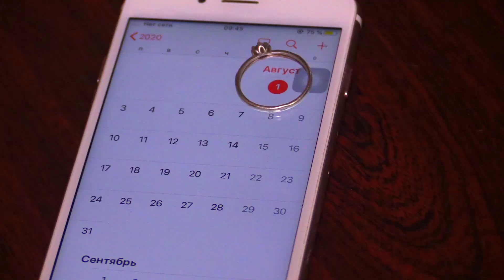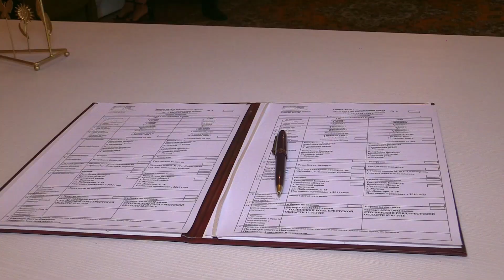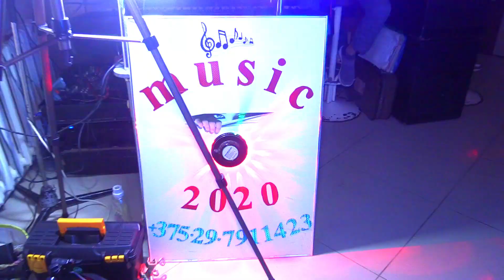D&A Лучшая свадьба (финальный клип)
СлаВВо Финальный клип. Свадьба  Видеосъёмка по Брестской и Гомельской обл. Пинск Столин Житковичи Туров Брест Мочуль Велемичи